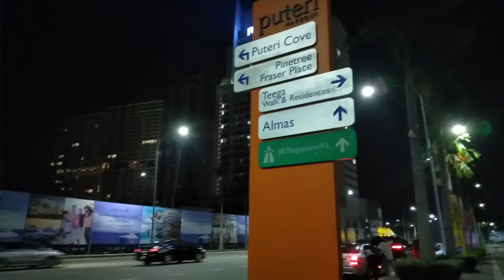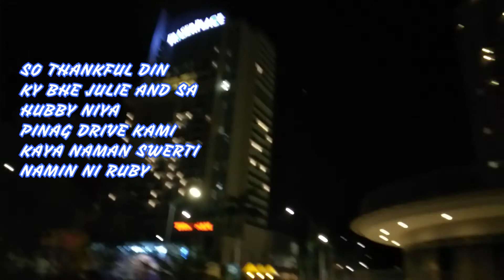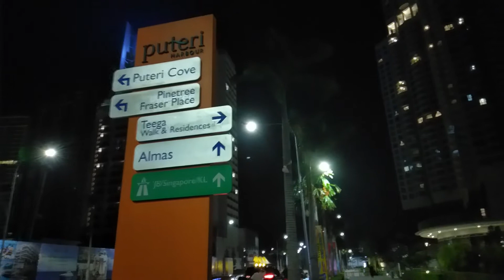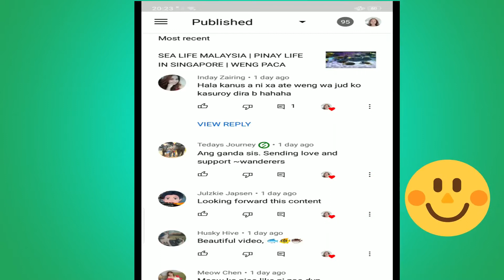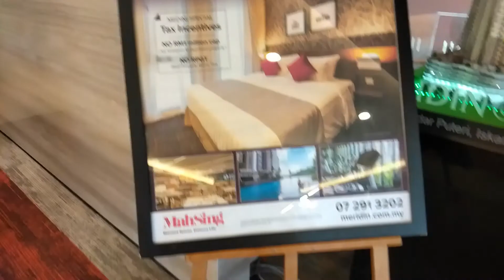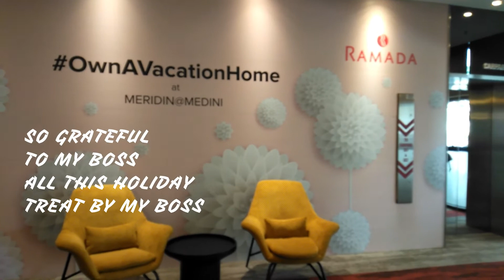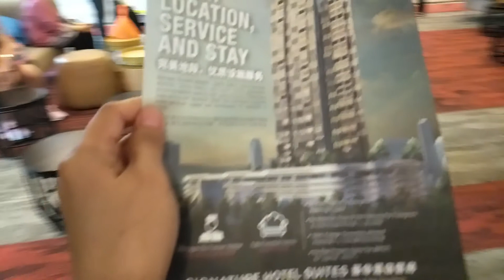DINNER AT TEEGA WALK JOHOR MALAYSIA | PINAY LIFE IN SINGAPORE | WENG PACA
miss to travel mga loves kaya nman in this video upload kona naka tago lang to.
holiday treat ito to my employer sakin para daw ako masaya kc naman daw naPA ka hardworking ko tinulongan ko sila lalo kapag my bisita.

copyrightfree
nocopyright
Ikson - Remember [FREE TO USE]

SUPER CHATERS:
Eve Emil
Sweetiepie Glo
Rhebhecs Qb
Ana Dean Vlog
                                                  Please Support My Team Wenatics:
Please do visit all
My Members.